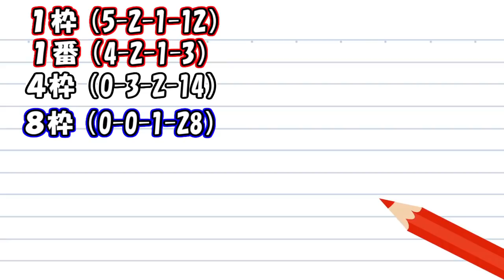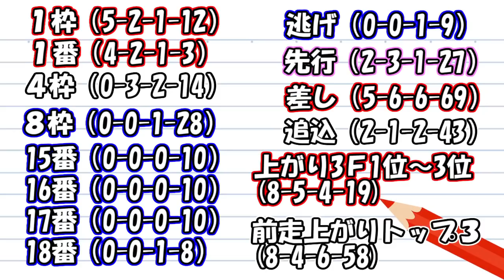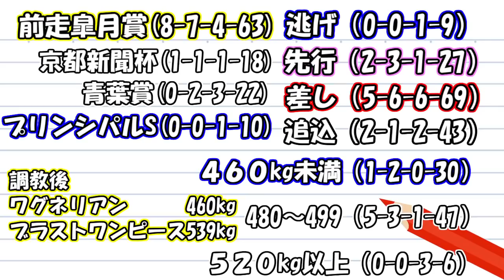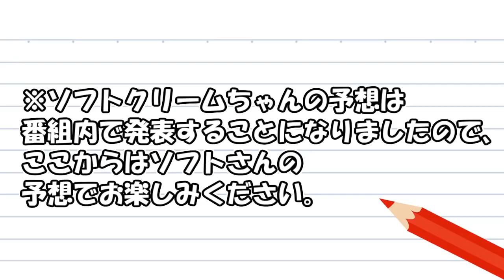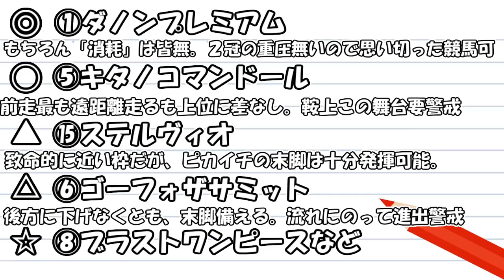【競馬】日本ダービー 2018予想（1着以外はどん欲に！） ヨーコヨソー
牝馬Ｇ1連続的中＆目黒記念で3週連続的中！